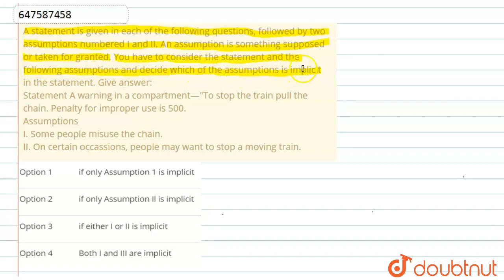Directions (Q. Nos. 1-20)A statement is given in each of the following questions, followed by tw...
Directions (Q. Nos. 1-20)A statement is given in each of the following questions, followed by two assumptions numbered I and II. An assumption is something supposed or taken for granted. You have to consider the statement and the following assumptions and decide which of the assumptions is implicit in the statement. Give answer:Statement A warning in a compartment—To stop the train pull the chain. Penalty for improper use is 500. Assumptions I. Some people misuse the chain.II. On certain occassions, people may want to stop a moving train.
Class: 14
Subject: REASONING
Chapter: STATEMENT AND ASSUMPTIONS
Board:GOVT

👉 Have Any Query? Ask Us.